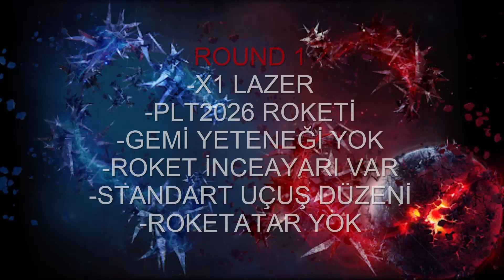DARKORBİT SOLACE VS AEGİS A-ELİTE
Merhaba arkadaşlar bu gün sizlere darkorbitte solace ve aegisin kapışmasını yaptık değişik özelliklerini denedik ve sonuç ortada kararı siz verin.

aegis vs solace,
aegis a-elite vs solace,
solace mi daha iyi aegis mi,
aegis elite vs solace,
darkorbit solace,
darkorbit aegis,
darkorbit aegis a-elite,
darkorbit hangi gemi daha iyi,
darkorbit savaş,
darkorbit en iyi gemi,
darkorbit hangi gemi kazanır,
darkorbit ,
darkorbit ban kaldırma,
aegis mi almalıyım solace mi,
goliath vs aegis,
aegis elite vs goliath,
darkorbit tr1,
darkorbit tr2,
darkorbit tr3,
darkorbit tr4,
darkobit tr5,
darkorbit kasılma,
darkorbit solace tasarımları,
darkorbit solace modülleri,
darkorbit solace özellikleri,
darkorbit solace vs spectrum,
darkorbit solace özelliği,
darkorbit solace config,
darkorbit solace designs,
darkorbit frost solace,
darkorbit solace modules
darkorbit aegis elite,
darkorbit aegis vs goliath,
darkorbit aegis cubicon,
darkorbit hammerclaw vs aegis
darkorbit bot,
darkorbit tr4,
darkorbit kod,
darkorbit admin,
darkorbit arge,
darkorbit admin gemisi,
darkorbit aegis,
darkorbit andromeda,
darkorbit bot 2019,
darkorbit başlangıç,
darkorbit code,
darkorbit cyborg,
darkorbit cubikon,
darkorbit darkbot ayarları,
darkorbit diminisher,
darkorbit gemi dizme,
darkorbit güncel bot,
darkorbit hile,
darkorbit hades,
darkorbit gamma kapısı,
darkorbit gameplay,
darkorbit g champion,
darkorbit turkey g champion özellikleri,
darkorbit hades,
darkorbit hades kapısı,
darkorbit hack,
darkorbit hile 2020,
darkorbit hasar arttırma,
darkorbit ınvoke bug,
darkorbit ınvoke,
darkorbit ıcy nerede bulunur,
darkorbit ıce meteoroid ne veriyor,
darkorbit invoke pet,
darkorbit iç savaş,
darkorbit ibot,
darkorbit istasyon kurma,
darkorbit jackpot battle,
darkorbit kasılma,
darkorbit kalın sıkma,
darkorbit kutu botu,
darkorbit kronos kapısı,
darkorbit kabus,
darkorbit low,
darkorbit low bug,
darkorbit labirent,
darkorbit level 29,
darkorbit lootboy,
darkorbit low bug 2020,
darkorbit mimesis,
darkorbit nasıl oynanır,
darkorbit npc bot,
darkorbit new event,
darkorbit nasıl kasılır,
darkorbit nostromo,
darkorbit oil kasma,
darkorbit oynanış,
darkorbit oynuyoruz,
darkorbit öğe geliştirme,
darkorbit özel günler,
darkorbit pusat özellikleri,
darkorbit pvp,
darkorbit palladium,